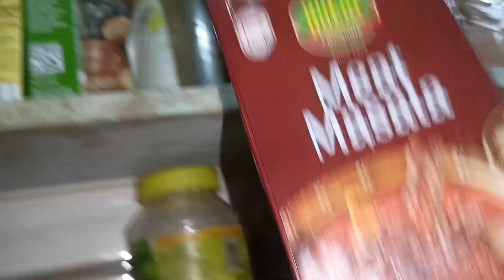Healthy way re banantutwists wala🤤🤤😋 Maggie!! Emiti dali baneile khali tariff hni tariff!maggie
healthy way re banantu twists wala Maggie!! emiti dal fry baneile khali tariff hni tariff 🥰🥰
healthy and tasty Maggie
simple Maggie recipe
masala Maggie
chains Maggie
sayabin Maggie
milk maker Maggie
resturanta style Maggie
dal fry recipe
dal tadka restaurant style
daba style dal fry
buta dali aloo tarakari
chana aloo ki subzi
chana dal fry recipe
odia recipe
odia blog